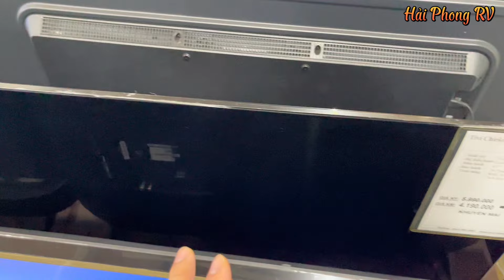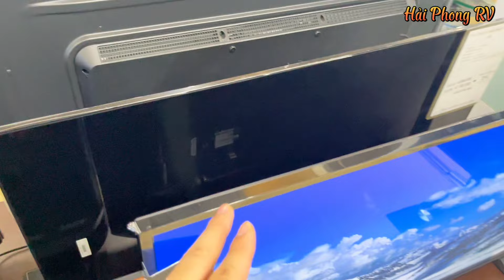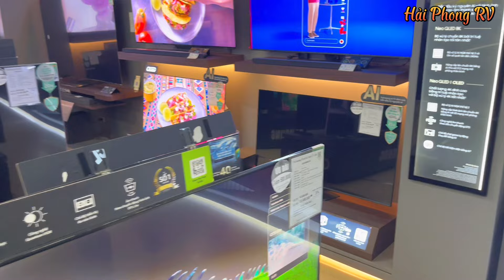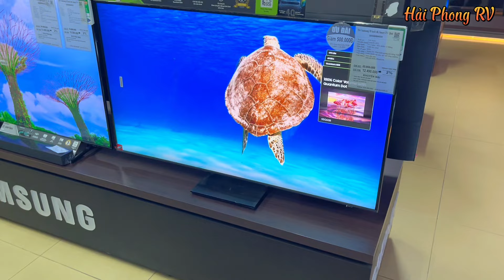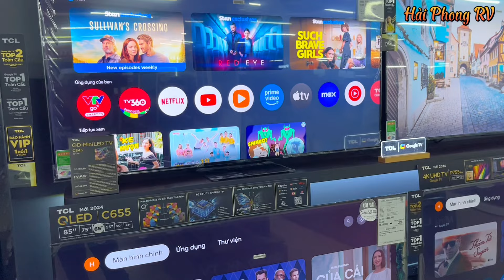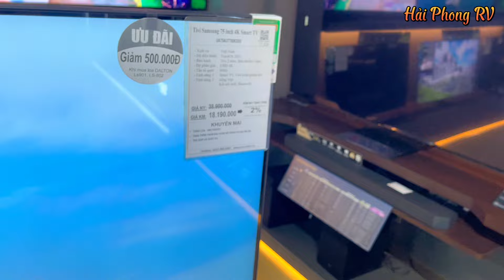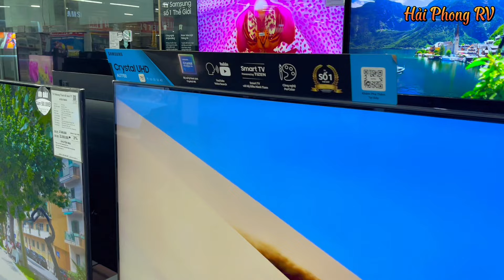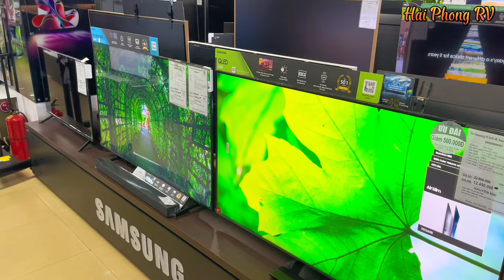NGÀY KÉP 8-8 | Giảm giá TV 43 đến 75 inch của SAMSUNG - LG - TCL - CHIEKO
Video cập nhật chương trình NGÀY KÉP 8-8 | Giảm giá TV 43 đến 75 inch của SAMSUNG - LG - TCL - CHIEKO

Mua hàng và hỗ trợ tư vấn qua số: 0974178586